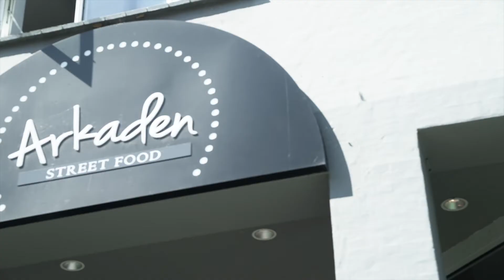People Counting and Flow Control (PCFC) Solution 🤗 in Arkaden Food Hall, Denmark | Dahua Nordic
Check out this video to see how Arkaden Food Hall implementing Dahua People Counting and Flow Control Solution for meeting the government regulations during Covid-19 in Odense, Denmark.